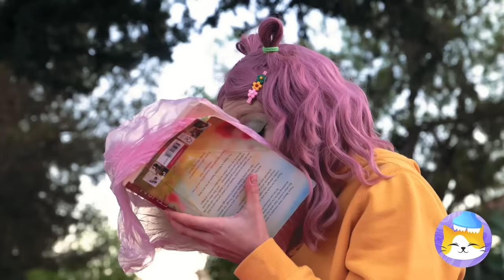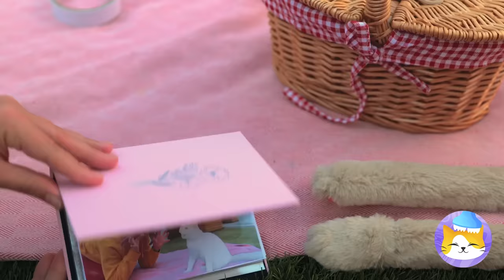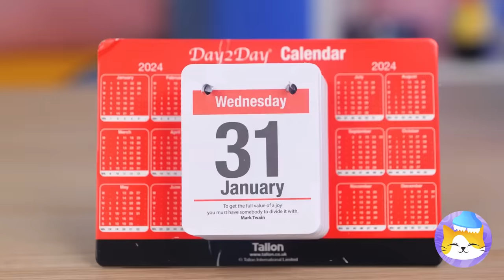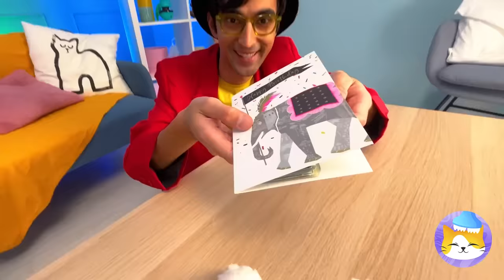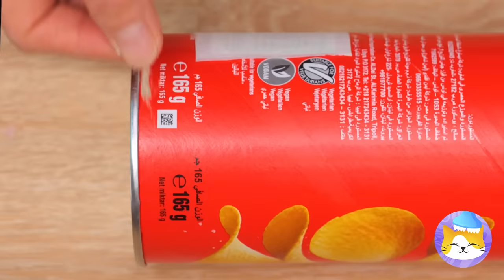Save the Pregnant Cat 😿 *Gadgets and Crafts for Pet Owners*